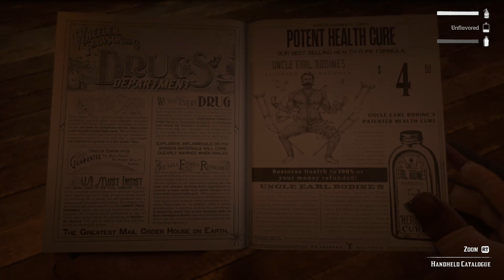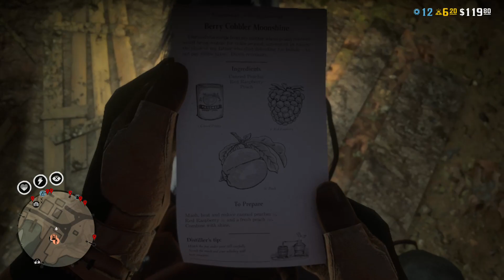Most unknow twitch channle